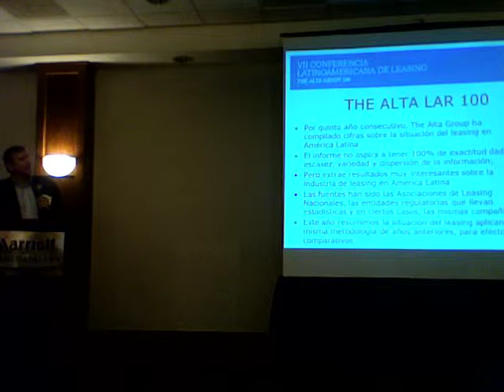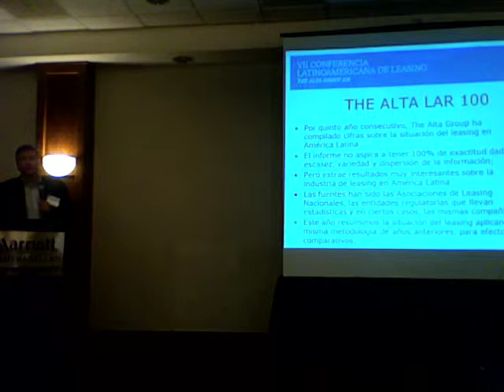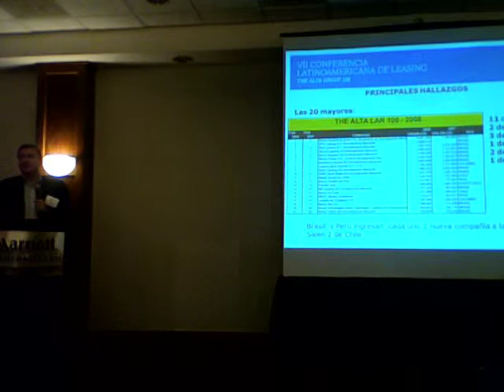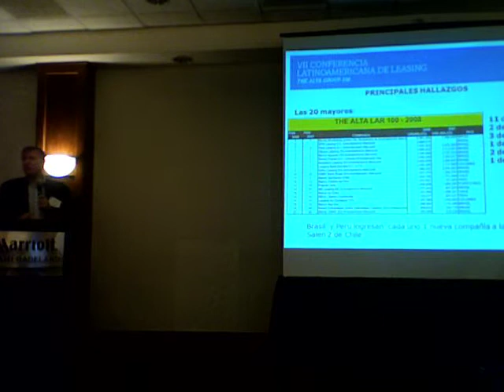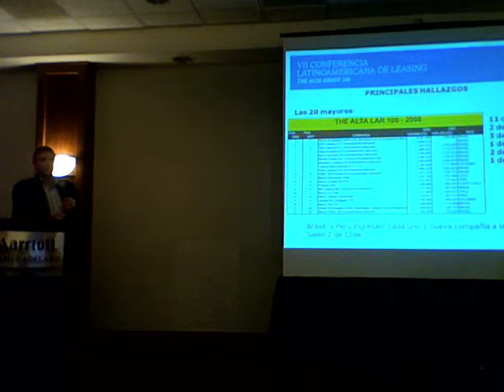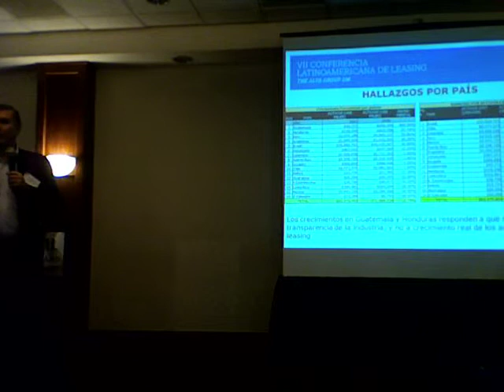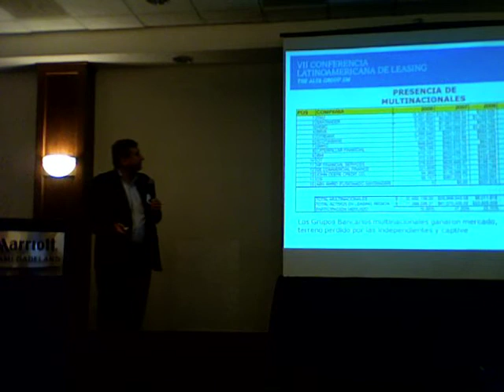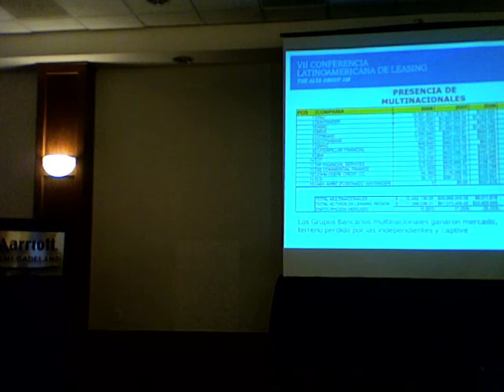Leasing in Latin America Pt.2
Rafael Castillo-Triana, VII Conf Leasing Latin America. Miami Nov. 2009